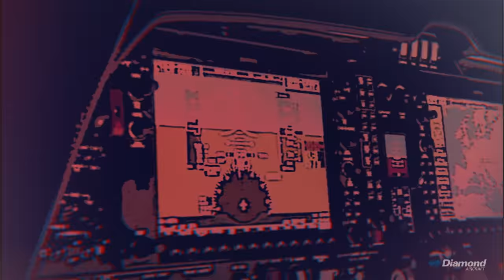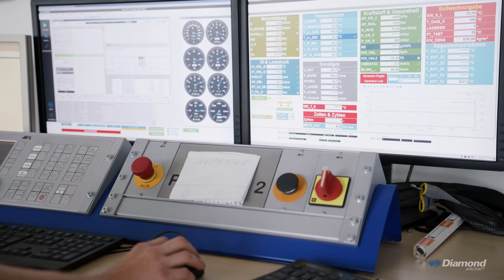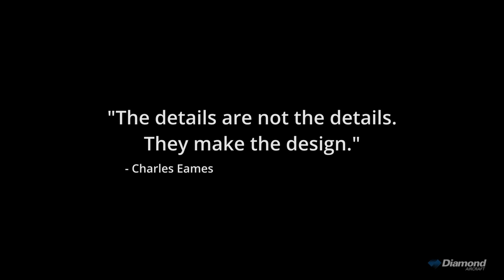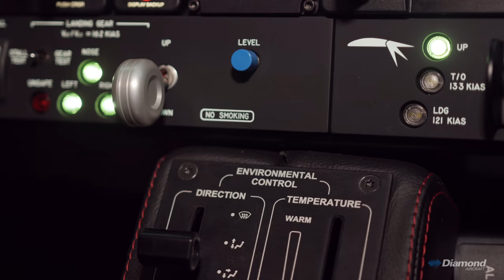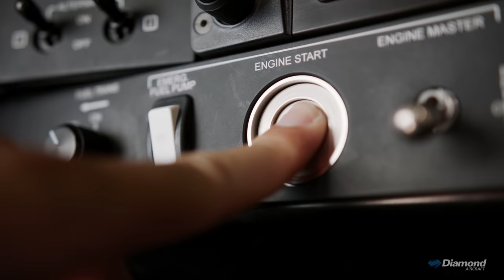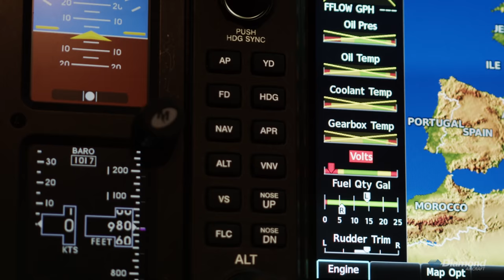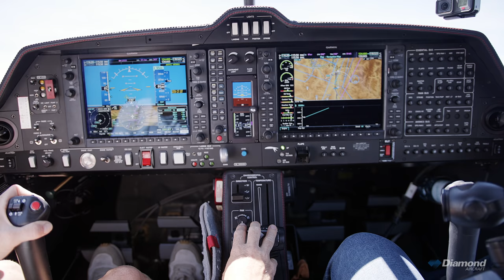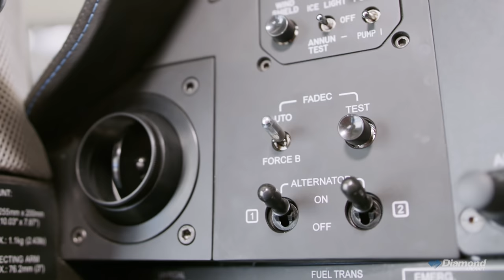THE DA50 RG ORIGIN STORY - Diamond Aircraft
This educational & entertaining documentary-style video is for pilots & potential owners who are curious to discover both the origins of the DA50 RG and how/why Diamond Aircraft holds the world’s best safety record.  Like a Marvel hero, the DA50 RG recently emerged as the ultimate aircraft for pilots and their passengers: the most spacious, jet-fuel efficient, luxurious, modern, FADEC single-engine piston aircraft in the world.

Decades ago, Diamond Aircraft challenged its team of engineers to set out to design and build the safest aircraft in the world.  By exploring the pioneering safety concepts of automobiles and secrets of glider aerodynamics, they believed they were on the right track.  But soon they discovered, while safety was still the priority, the DA50 RG aircraft had to deliver on all levels to also emerge as the world’s most spacious, modern, luxurious, eco-friendly aircraft.

This video takes you on a journey back to the origins of this exciting ‘Luxury SUV of the Air’.  Step inside the factory, immerse in the rich history of Diamond Aircraft, learn how the aircraft designer’s university thesis played a role with the DA50, see original hand sketches of the DA50, hear about the challenging premium class 5-seat modern design, meet the people of Diamond Aircraft, hear from a DA50 RG owner and pilots and why they selected this airplane to fly around the world, explore the Continental Aerospace factory, get up close with Garmin and its latest technology in the DA50, learn about the Top 10 Safety Features of Diamond Aircraft, and explore why the DA50 RG is one of the most efficient and eco-friendly, most spacious, comfortable, customizable, and luxurious interiors in its class.

The Diamond DA50 RG takes modern general aviation to another level with the twin turbo charged FADEC Jet-fueled 300HP Continental CD-300 Engine and modern avionics of the Garmin G1000 NXi. Featuring the Black Knight and many other customized DA50 RG aircraft, this video experience will help you make an informed decision about your next steps.  Dreams come true with Diamond Aircraft.

CHAPTERS:
00:00 The Hero's Origin
02:24 History of Diamond Aircraft
06:22 Anatomy of the DA50RG: SUV of the Air
10:12 Ramp Appeal
12:51 How the DA50RG flies: Performance & Personality
17:00 Trademark Characteristics
19:18 Spacious Luxurious Interior
22:20 Sibling Similarities: DA62 & DA40
24:25 Soul Purpose: DA50 Dreams Come True
28:29 Heart of the Hero: CD300 Engine FADEC Jet A-1
35:14 Brain of the Plane: Avionics G1000NXi
41:22 DNA of Diamond Safety: Top 10 Safety Features
49:46 Unique Features (FIKI, Double Slotted Flaps)
52:18 The Diamond Family's Many Meanings

CC – Closed Captioning available for your convenience.